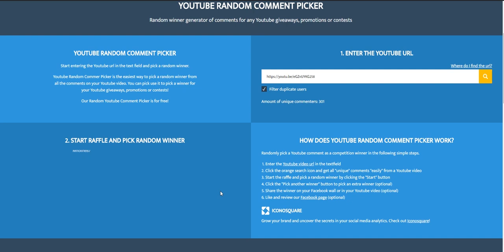15 Winners Of Weekly Giveaway 8-2, How To Get Your Reward - Free RL Mystery Decals On RocketPrices!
👏👏 15 Winners are picked to share 15 black market decals this time as we received total 301 comments (PDT 00:00AM 13th December To PDT 24:00PM 19th December, Filter duplicate users) on our Huge Weekly Rocket League Giveaway 8-2 Video now keep read to check out the winners list and how to get your rewards.
🚀🚀Cheap Rocket Pass 2 Items & Frosty Fest Golden Gifts/Items Hot Sale
🏆WINNERS 🏆 & 🎁REWARDS🎁
🏆Winner 1 - Grand Master | Reward - Tora (2 keys for switch player)
🏆Winner 2 - Bread Of God | Reward - Hexed (4 keys on switch player)
🏆Winner 3 - Antony Yeomans | Reward - Labyrinth (4 keys on switch player)
🏆Winner 4 - Kurczak z Rożna | Reward - Biomas (4 keys on switch player)
🏆Winner 5 - Jayen Ketchum | Reward - Spectre (4 keys on switch player)
🏆Winner 6 - Marco Casarotto | Reward - Parallax (6 keys on switch player)
🏆Winner 7 - Enoch Omosule | Reward - Slipstream (7 keys on switch player)
🏆Winner 8 - Erin Valentine | Reward - Storm Watch (8 keys on switch player)
🏆Winner 9 - Gaming with COS | Reward - Default Wet Paint (10 keys on switch player)
🏆Winner 10 - ᏚᴘɛċṭŗєWoʟƒ | Reward - 20XX (10 keys on switch player)
🏆Winner 11 - DunkManGaming | Reward - Heatwave (10 keys on switch player)
🏆Winner 12 - Edge | Reward - Streamline (10 keys on switch player)
🏆Winner 13 - Edgar Escribano | Reward - Trigon (10 keys on switch player)
🏆Winner 14 - Fr0StBYtExVoTex | Reward - Chameleon (12 keys on switch player)
🏆Winner 15 - mitchell brown | Reward - Bubbly (15 keys on switch player)
⭐HOW TO GET YOUR REWARDS❓❗
►1) We reply the winner’s original comment on our Giveaway 7-2 video and send a link to redeem the Reward Order No. on our store, for example:
►3) Edit your original comment and add the Reward order No. on it, for that we can make sure you are the right winner going to take the reward
►4) We check back your comment and get the Reward order No., send an e-mail to inform you trading in-game after confirming
►5) Once your Reward Order confirmed, our trader will invite you in game for trading, please accept friend invite on time. You can track your Reward Order status anytime, or check delivery on 24/7 LiveChat